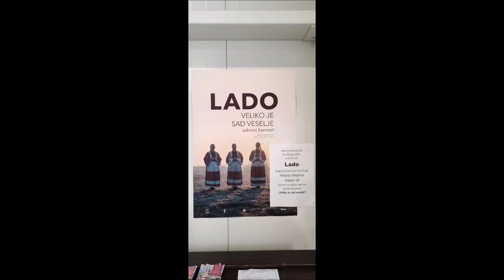Božji grob iz zagrebačke katedrale, bogoslužni prostor, Kaptol 28, Zagreb, 10.4.2023.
Zbog oštećenja na katedrali u potresu, Božji grob je premješten u bogoslužni prostor na Kaptolu 28.